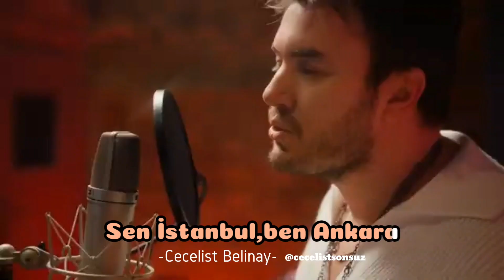Sen İstanbul ben Ankara..